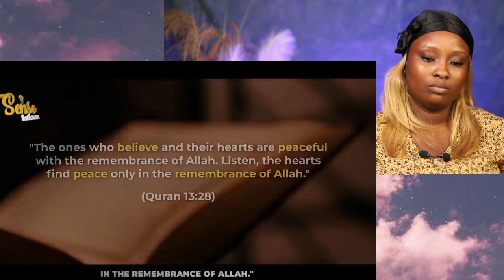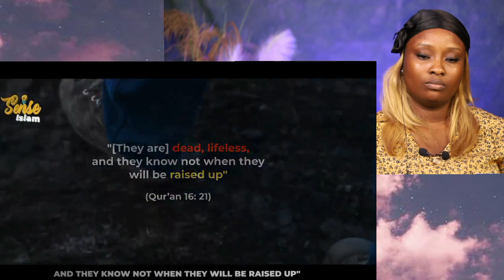Mr Beast SHOCKING Reasons Why he loves ISLAM and Left CHRISTIANITY (This video will blow your mind)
Mr Beast @MrBeast  SHOCKING Reasons Why he loves ISLAM and Left CHRISTIANITY (This video will blow your mind)